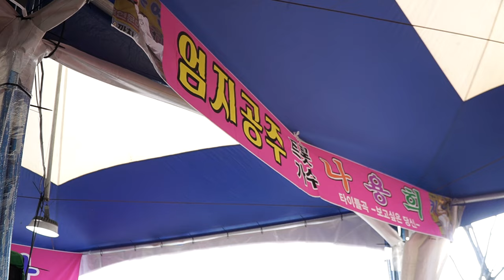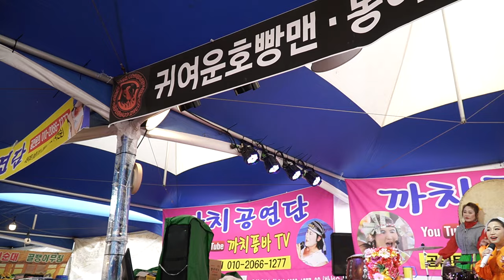가수나용희 - 보고싶은당신 (원곡: 나용희)